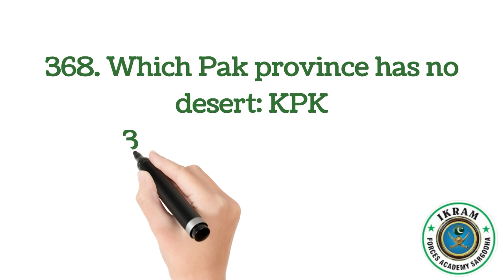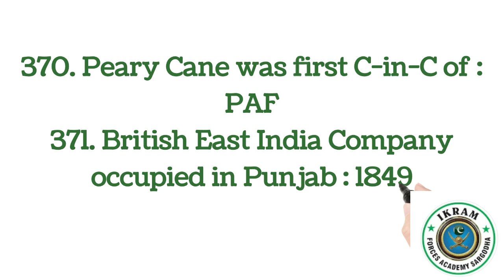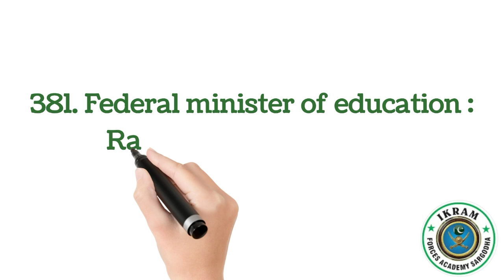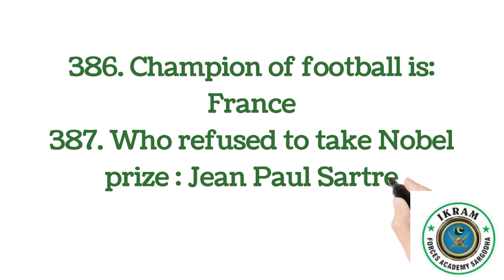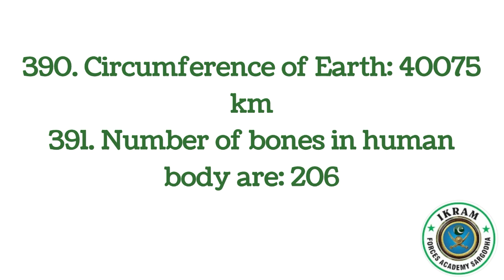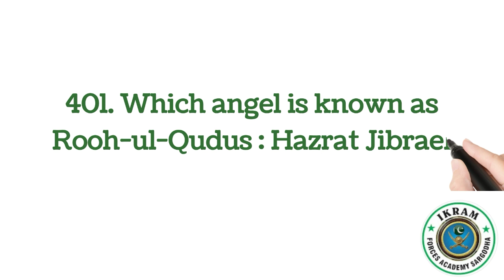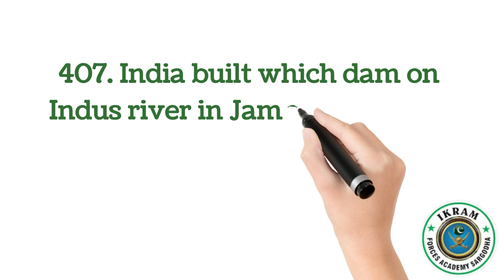lecture#17 pmalongcourse 152pma academic